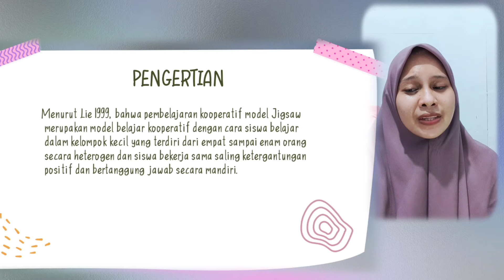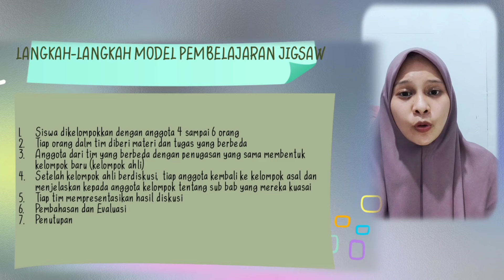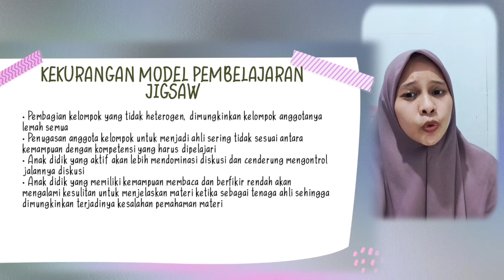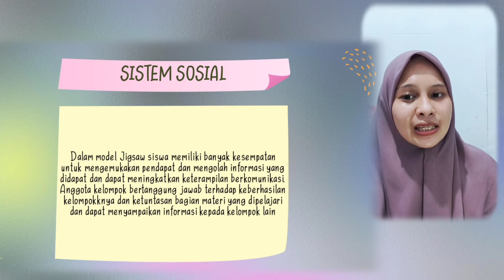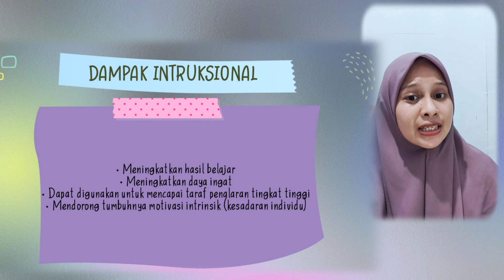Model Pembelajaran Tipe Jigsaw